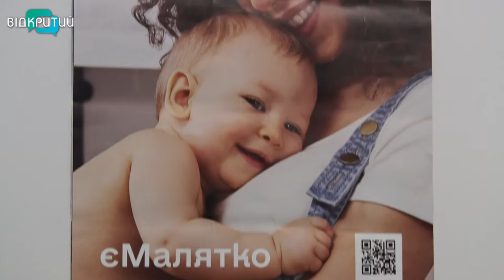Мінцифри запустило єМалятко у Дніпрі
Економія часу, нервів та грОшей.  Дніпро стало одинадцятим пілотним містом, де запрацювала комплексна послуга єМалятко. Тепер батьки новонароджених можуть скористатися онлайн-сервісом у 6 пологових будинках та двох ЦНАПах міста.